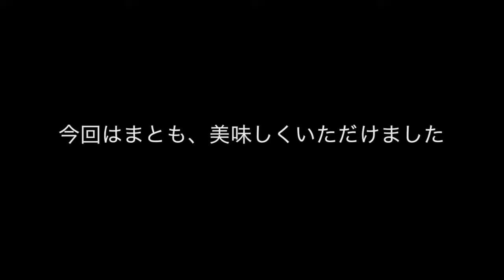へちま？を料理し食べました。 エベレストに行ってきます！65/1000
へちま？を料理し食べました。よい感じです。apple storeがものすごくネットが早いです。

2019年のエベレストに向け、自分を奮い立たせる意味でも、毎日のトレーニングの動画と、眼鏡屋なので、その毎日のトレーニング最中に無理に眼鏡を紹介していくことにしました。とりあえず、１０００日１０００本動画での紹介をまず目指します。